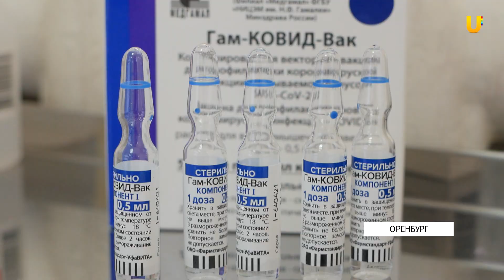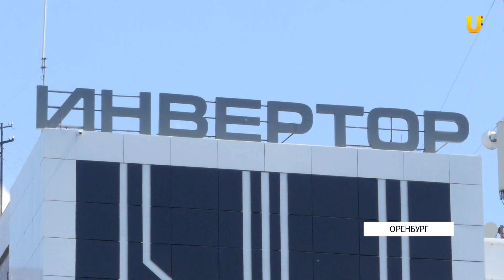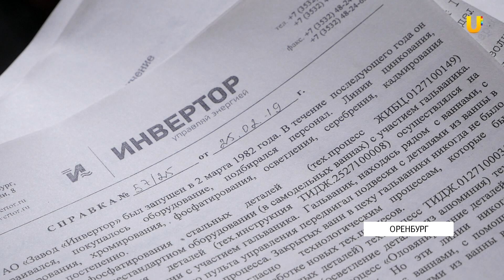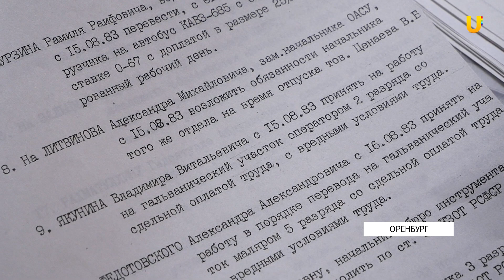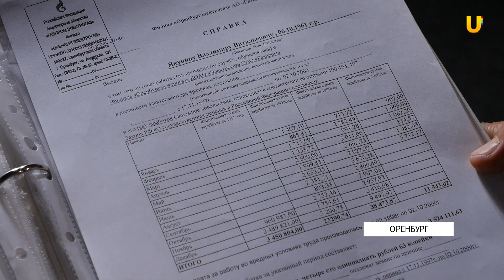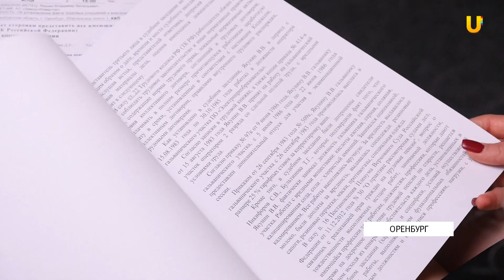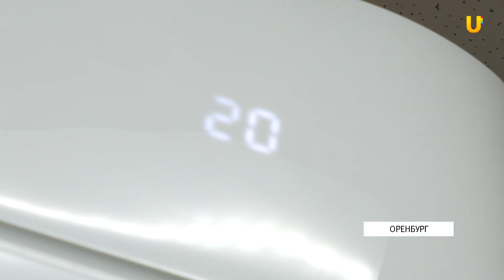Новости твоего города от 14 июля 2021